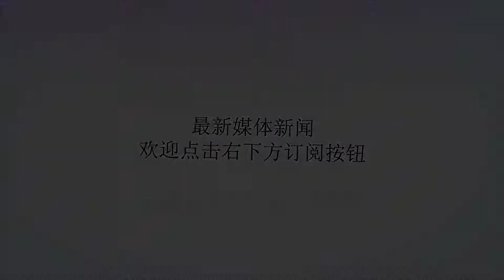大连外援堪称职业典范！昔日核心现场带来好运，权健情何以堪？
谢谢！大连球迷想到了能赢，但没想到能赢得这么精彩。一场3-0大胜，可谓酣畅淋漓，暂时“保级上岸”。如果今晚争冠球队鲁能战胜保级球队重庆斯威，那么升班马大连一方将在第17轮超越重庆斯威。虽然保级之路依然艰辛，但显然一方收获了信心。继续这样众志成城地踢下去，相信本赛季结束，定会有一个令人满意结果。此役，大连一方掌握了比赛节奏，主教练舒斯特尔确实执教功力深厚，根据球队现状，他继续将秦升后撤，搭档杨善平坐镇中卫。经验丰富的老将周挺前移，打满全场并展现出充沛的体能。后防线稳固之后，一方进攻端打得风生水起。三名外援将自己的脚下技术与阅读比赛的能力完美展现，他们的职业态度堪称典范。穆谢奎一直大连球迷心目中的“奎宝”，此役他不仅进球欲望一如既往，而且把握机会的能力极强，更体现了敏锐的门前嗅觉。三粒进球！夏季续约穆谢奎，让球迷感到真是物美价廉。卡拉斯科从世界杯赛场载誉归来，确实展现了驾驭中超联赛的超强能力。他的突破过人，不仅给对手制造了足够多的麻烦，也提振了士气。间歇期后，卡拉斯科出战两场比赛打进致胜1球+2次助攻，盖坦1助攻、里亚斩获1球+1助攻。比利时国脚卡拉斯科跟盖坦、穆谢奎的配合日益默契，他帮助球队连克上港、富力两大强敌，一雪前耻。大连一方成为了“巨人杀手”，这样踢下去，保级非常有希望。球队最大的收获是外援带动了本土球员，全队找到了赢球感觉。大连足球史上，引援注重实用性，佩莱、斯文森、依黑、金斯、汉斯、内梅切克、奥兰多、潘塔、安迪尔森、史尔江、尼古拉斯、扬戈维奇、詹姆斯、安贞焕. 这一串名字令每名大连球迷如数家珍，他们用才华与职业书写着大连足球的传奇。此役昔日功勋外援扬戈维奇现场观战，体现了他对大连足球的关注与浓浓情怀。有道是：能力决定下限，态度决定上限！大连外援场上投入，非常职业，离队或退役的外援也关注着足球城。中超球队引援应该注重实用性，而不是一定大牌就适合。卡拉斯科的职业跟比利时同胞维特塞尔形成鲜明对比。维特塞尔不辞而别，莫德斯特又因涨薪问题闹得满城风雨，转会传闻不断，同为外援，权健情何以堪！